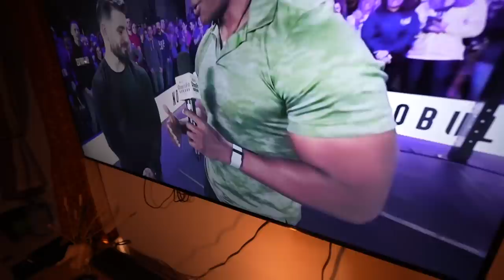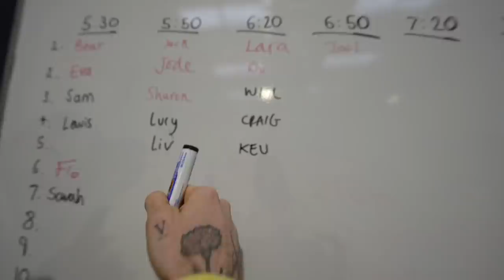My story of 22.2 CrossFit Open Workout - woweeeee